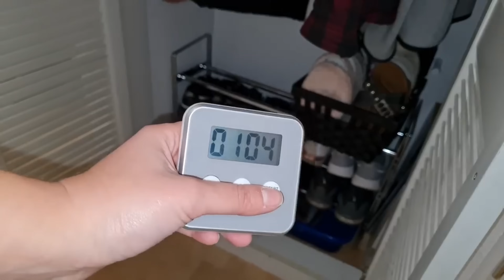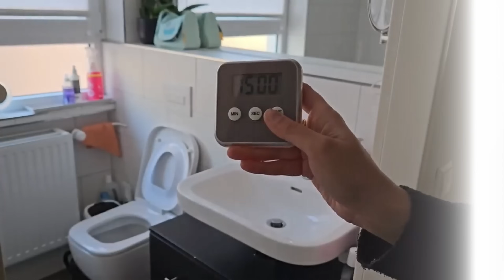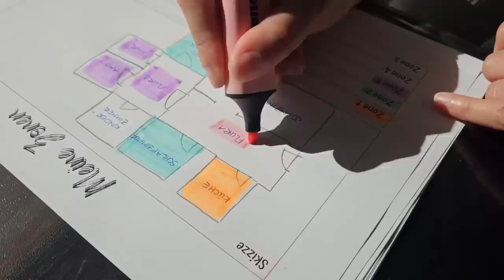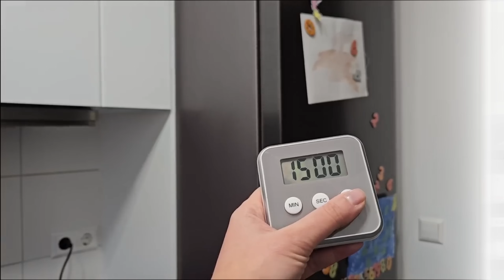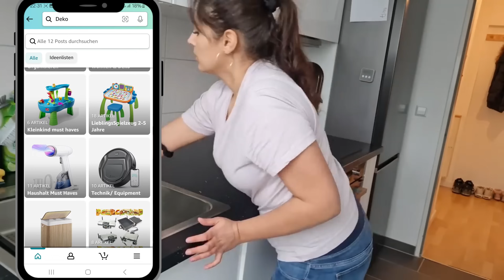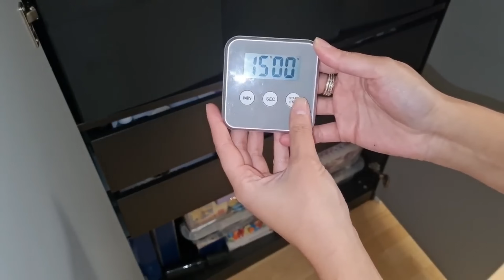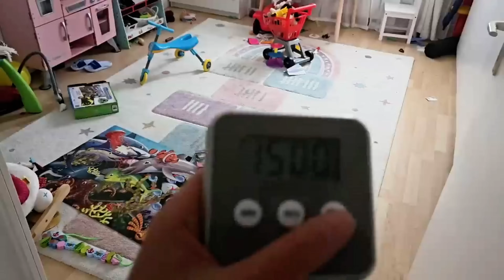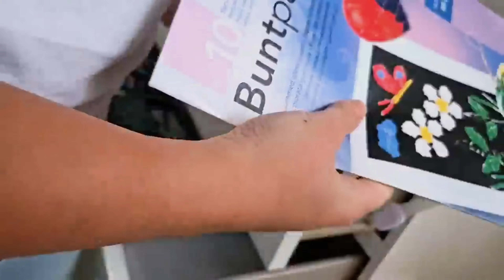RÜCKBLICK: Wie 15 Min. täglich mein Leben verändert haben | Flylady PUTZROUTINE nach ZONEN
Im heutigen Video geht es darum, wie mir die Flylady Putzroutine geholfen hat aus dem Chaos in die Ordnung zu finden. Mit nur 15 Minuten täglich kann sich das ganze Leben bzw der Haushalt ins positive verändern. Die Zonenreinigungspläne aus dem Kontroll Journal helfen mir dabei mein Zuhause durch zu planen. Es gibt einen Rückblick der letzten Jahre, wie sich mein zuhause von Chaos und Ordnung.

➡️AMAZON FAVORITEN:

➡️ MEINE  KAUFEMPFEHLUNGEN
* PINK STUFF PASTE
* SCRUB DADDY SCHWAMM
* BLUE WONDER ALLES REINIGER
* SAGROTAN GERUCHSENTFERNER
* VILEDA MIKROFASERTÜCHER
* AMAZON PRIME VIDEO
* BUCH "MAGISCHE KÜCHENSPÜLE"

💅MANIKO UV NÄGEL STRIPS
** 10%-Code: SHIRINMNK (auch auf bereits reduzierte Sets, Mindestbestellwert von 20 EUR)

** Spare als Neukunde bis zu 120€ Rabatt + 1 Jahr lang ein Gratis-Dessert  (siehe Rabattbedingungen).

** Spare mit dem CODE: SHIRIN10

➡️MEIN EQUIPMENT:
*BELEUCHTUNG: Softboxen
*KAMERA : Sony alpha 6000
*SAMSUNG SMARTPHONE S23

Werbung
*Affilate Link, unbezahlte Werbung (Wenn du über diesen Link bestellst bekomme ich eine kleine Provision, das Produkt kostet dadurch nicht mehr für Dich. Du kannst natürlich auch woanders kaufen :)
** Werbung/ Werbepartnerschaft

Kapitel
00:00 Intro
02:31 Wohnzimmer Zone
03:17 altes Chaos
06:38 Eingangsbereich
07:51 Wäschekammer
10:21 Bad
13:49 Küche
29:12 Kleiderschränke
39:44 Kinderzimmer